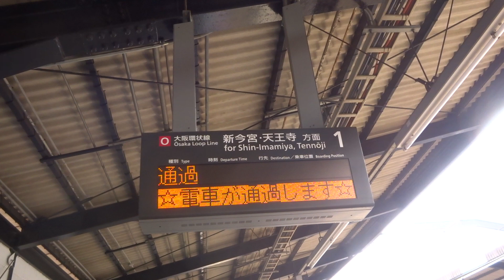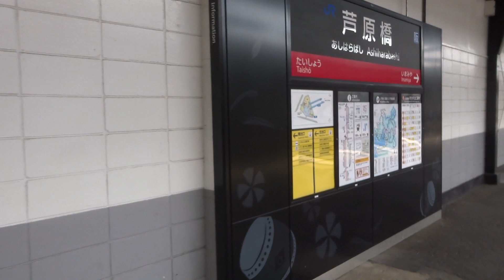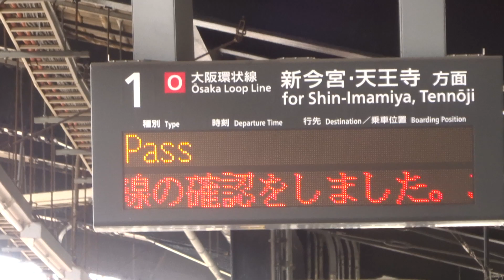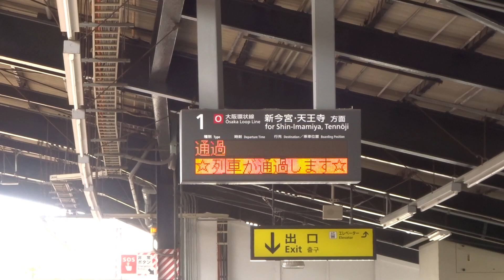JR大阪環状線・芦原橋駅を通過する電車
JR大阪環状線を通過する大和路線等は内回りも外回りも芦原橋駅と今宮駅は通過します。コロナ騒動で６両編成運行中のはるかを含め3分で3編成が通過して行きました。内回り外回りともこの後カーブと坂になっているので魅力的な列車姿を見ることができます。
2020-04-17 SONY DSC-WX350